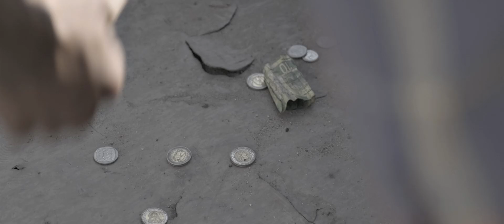M.A.T.T - True Reflections (Music Documentary)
Take a journey with Man At The Top (M.A.T.T) as he showcases the struggles of people who grew up on the cape flats (Cape Town). Poverty,crime and gangsterism surrounding them yet they show what it is like to survive on a daily.